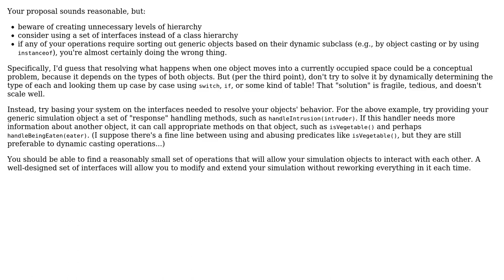Software Engineering: 2D grid with multiple types of objects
With thanks & praise to God, and with thanks to the many people who have made this project possible! | Content (except music & images) licensed under CC BY-SA | Music | Images & others | With thanks to user DeveloperDon user comingstorm user ApplePie and the Stack Exchange Network Trademarks are property of their respective owners. You are responsible for your own actions.